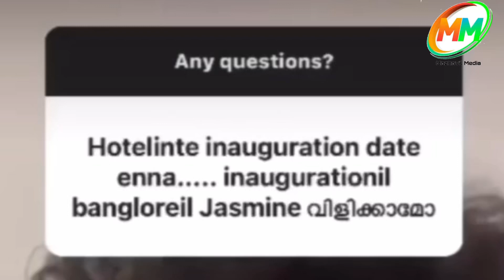blesslee മാസ്സ് ഉത്തരം നൽകി ബ്ലെസ്സ്ലി .. മാസ്സ് ഡാ